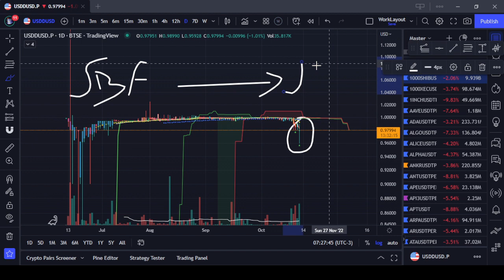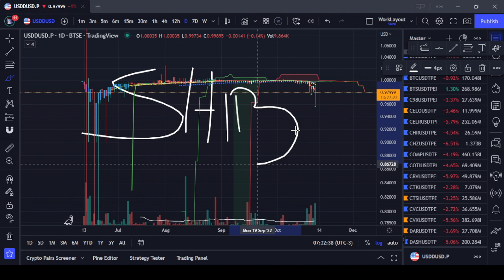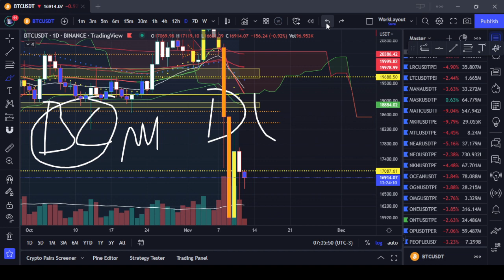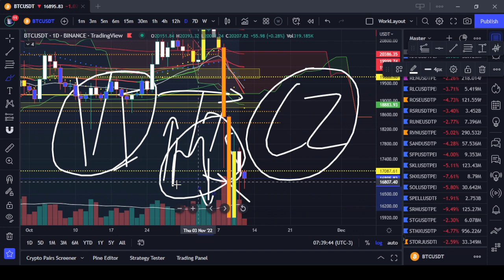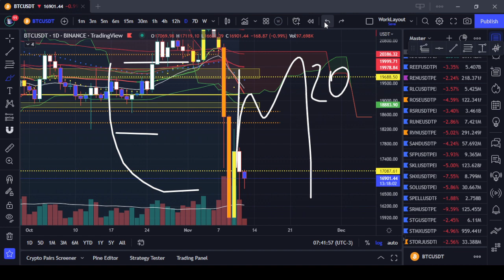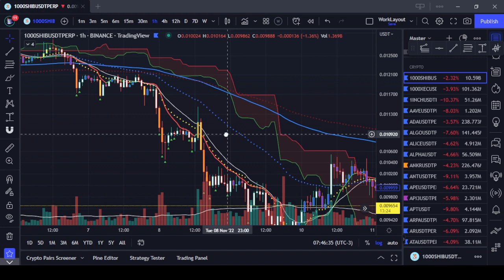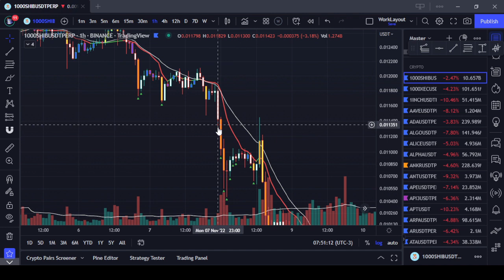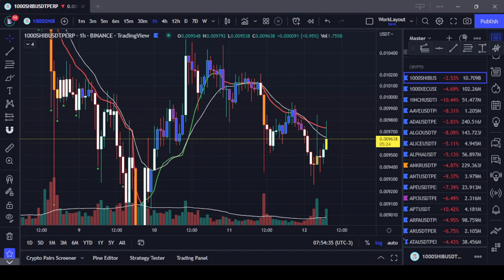12/11/2022 - Análise Bitcoin: SBF, CZ, Vitalik, MS, JS, atenção! Estratégia FRAMA Detonando!